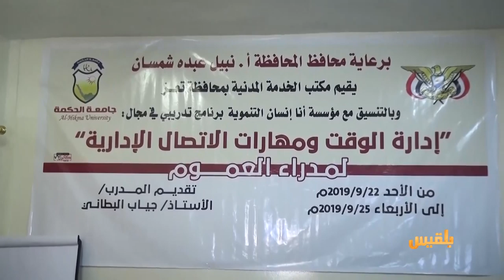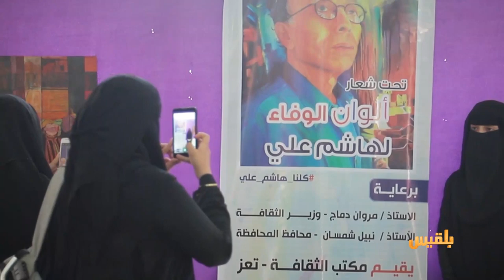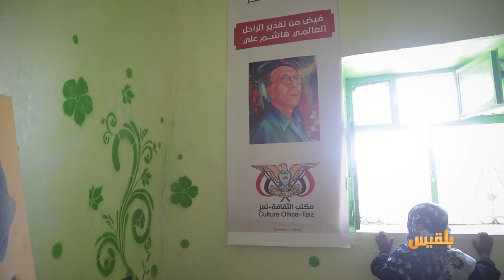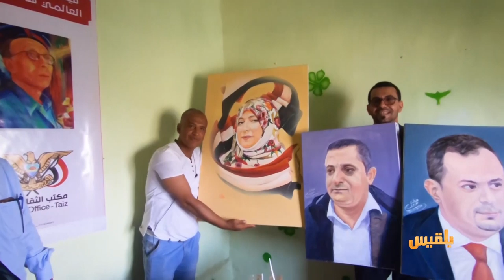الحالمة| مبادرة بتعز تكرم الراحل هاشم علي- بني حماد.. موطن البن اليمني الأصيل | تقديم :آفاق الحاج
في رد علني على التجاهل الرسمي للقامات الوطنية.. مبادرة بتعز تكرم الراحل هاشم علي بمنزل خاص، وتوكل كرمان أبرز الداعمين
بني حماد بالحجرية.. موطن البن اليمني المنافس عالميا، وأحد العلامات المميزة لـ "موكا كافيه"
نقاط غسيل السيارات في وادي الضباب.. من مجرد خدمة إلى تدبير لمواجهة العوز..